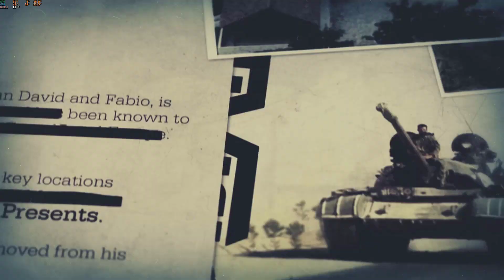Call of Duty: Black Ops II | Trailer | Game play 2023 FHD | Best series game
Plot: In 1986, Alex Mason, now retired from active duty, pursues an obscure existence in Alaska with his son, seven-year-old David. Their shaky relationship is further strained when Jason Hudson approaches Mason for an assignment in Cuando Cubango during the height of the Angolan Civil War and South African Border War. Frank Woods and his team have disappeared aiding Jonas Savimbi's UNITA rebels against Angola's Marxist government; their actions have already been disavowed by the CIA, but Hudson hopes to rescue any survivors. Mason and Hudson recover Woods from the Kavango River, subsequently encountering Raul Menendez among a contingent of Cuban military advisers. After a lengthy firefight, the trio are rescued by Savimbi. It is revealed that Menendez is responsible for holding Woods captive after murdering his team.
In light of this, Mason, Woods, and Hudson begin tracking Menendez, an established primary arms dealer for bush conflicts in Southern Africa and Latin America. The CIA later authorize a strike against the unscrupulous Nicaraguan, now making a healthy profit running arms across Soviet-occupied Afghanistan. The trio and Chinese operative Tian Zhao ally with the Afghan Mujahideen against the Soviets. They capture Lev Kravchenko, who survived the grenade explosion with Woods in Vietnam, and interrogate him into disclosing that Menendez has moles inside the CIA before executing him. The Mujahideen then betray the Americans and Zhao, leaving them to die in the Afghan wilderness until their rescue by two unidentified civilians.
The origins of Menendez's anti-American sentiment are revealed. His sister Josefina was disfigured in a fire as part of an insurance fraud masterminded by an American businessman. The CIA sanctions the assassination of Menendez's father after uncovering his ties to South American drug trade. Mason, Woods, Hudson, and Panamanian security forces led by President Manuel Noriega raid Menendez's compound in Nicaragua; during the chaos, Woods inadvertently kills Josefina with a grenade. Conspiring with Noriega to fake his demise, Menendez crosses paths with Mason and Woods again during the American invasion of Panama. Revealing that he had coerced Hudson to be his mole, Menendez captures Hudson and David and has Hudson manipulate Woods into shooting Mason before crippling Woods. He then executes Hudson, promising to return and complete his revenge at a later date.
In 2025, Menendez reemerges as the charismatic leader of Cordis Die, a militant populist movement. His organization stages a cyberattack that cripples the Chinese stock exchanges, forcing their government to leverage its economic influence and sparking a second Cold War between NATO and the Chinese-led Strategic Defense Coalition headed by Zhao. David, now a Navy SEAL Lt. Commander code-named Section, spearheads an effort by American Joint Special Operations Command (JSOC) to track down Menendez. They fail to apprehend him but learn that Menendez is planning a second cyberattack with global repercussions, dependent on a quantum supercomputer engineered by rogue developer Chloe Lynch. Section and two other SEALs, Harper and Salazar, either rescue Lynch by killing Menendez's second-in-command, DeFalco, or he escapes. The "Strike Force" mission "Second Chance" must be completed to rescue Lynch if the latter occurs.
Interrogating Raul Menendez from the mission "Odysseus"
JSOC finally capture Menendez in Yemen with the assistance of undercover CIA agent, Farid. However, before being apprehended, Menendez orders Farid to kill a captured Harper. Menendez will execute Farid if he refuses. American forces take Menendez aboard the aircraft carrier U.S.S. Barack Obama, commanded by Admiral Briggs; however, Menendez escapes with the aid of a mole inside JSOC: Salazar. How Salazar's betrayal pans out is determinant on the fates of Lynch, Farid, and DeFalco.[a] Menendez hacks into the U.S. military satellite to seize control of their entire drone fleet. Whether the Americans regain control is determined by whether the Strike Force missions were completed and whether Briggs remains alive to activate the ship's defenses.
Regardless, Menendez uses the drones to attack Los Angeles during a meeting of G20 leaders, hoping to kill them and foment widespread economic and civil chaos. With the drones also targeting several other strategic cities across the U.S. and China, Section escorts the President of the United States to safety in a Cougar HE. Menendez is tracked to Haiti, where Section must either execute or reapprehend him.
Endings
The events of the player's ending are determined on the fates of Menendez, Lynch, and Alex Mason, and whether the Strike Force missions were completed.
(Based by Wikipedia.org)

Some copyright-protected scenes from unusable AVs have been removed. Sorry for the inconvenience! Thank!